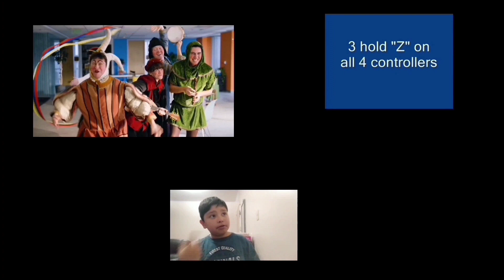All screamer all at once add round 10